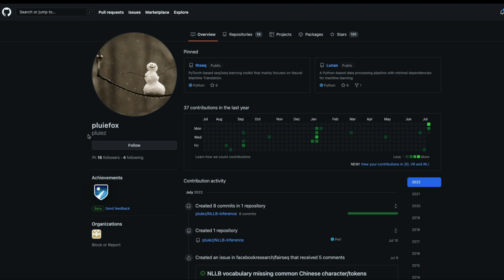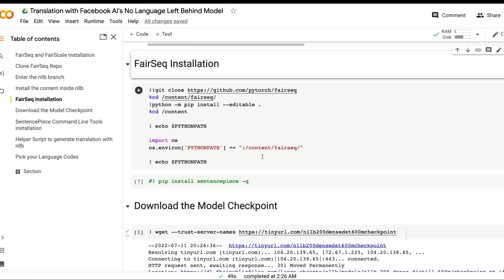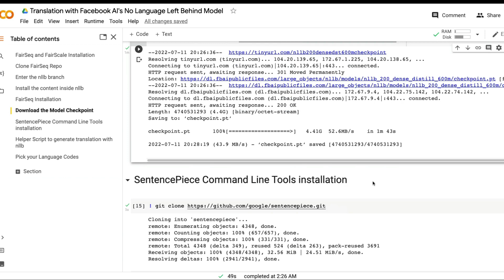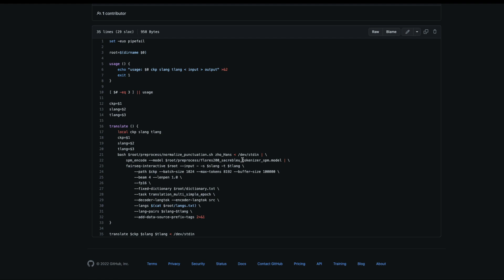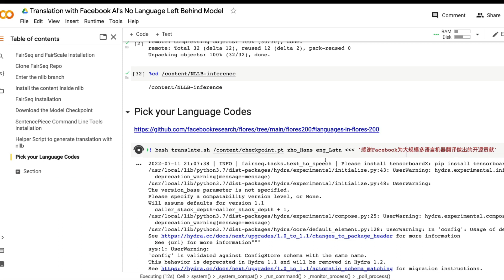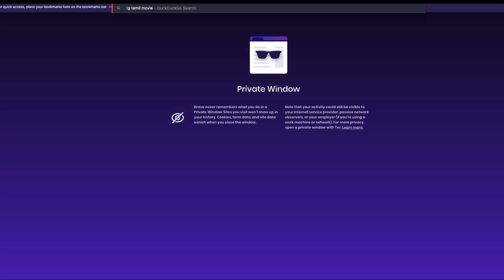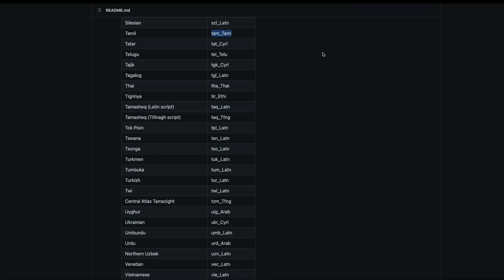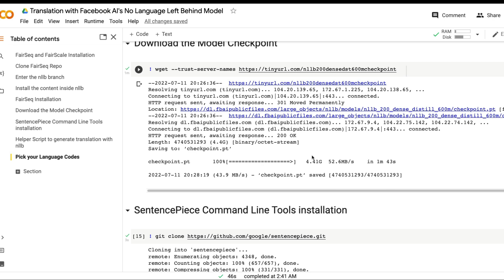Meta AI's NLLB (No Language Left Behind) Inference Code on Colab | AI Translation with Facebook AI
In this demo, we'll learn
1. How to use Facebook AI's latest NLLB No Language Left Behind Model on Google Colab for Inference
2. The demo shows Chinese to English Translation, Chinese to Tamil Translation, Tamil to English Translation